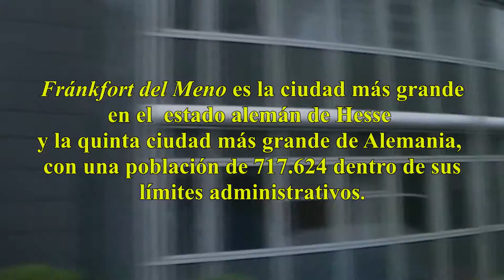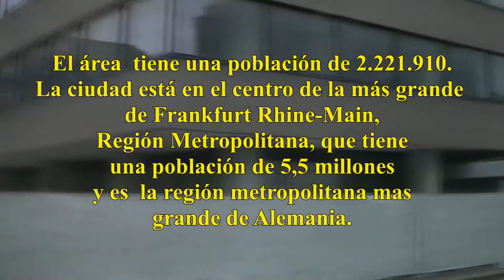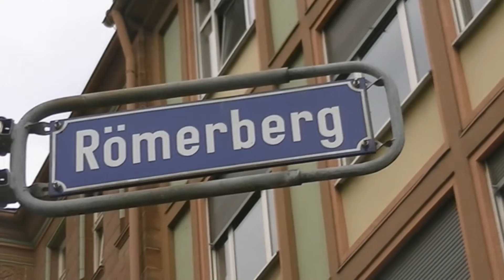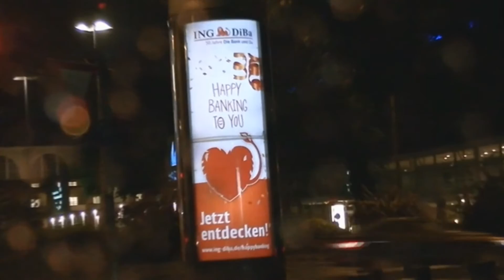Fránkfort del Meno-Alemania:Arquitecto Luis Alejandro Gusberti,(Arg.).-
Fránkfort del Meno es la ciudad más grande en el estado alemán de Hesse y la quinta ciudad más grande de Alemania, con una población de 717.624 dentro de sus límites administrativos. El área urbana llamada Frankfurt Rhein-Main tiene una población de 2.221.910. La ciudad está en el centro de la más grande de Frankfurt Rhine-Main Región Metropolitana, que tiene una población de 5,5 millones y es la región metropolitana más grande de Alemania.
Frankfurt es un centro para el comercio, la cultura, la educación, el turismo y el tráfico web.
Ferias más importantes incluyen el Salón de Frankfurt, Salón del automóvil más importante del mundo, y la Feria del Libro de Frankfurt, la mayor feria del libro del mundo. Frankfurt es el hogar de muchos culturales y educativos instituciones, entre ellas la Universidad Goethe Johann Wolfgang y Frankfurt Universidad de Ciencias Aplicadas, muchos museos (por ejemplo Stadel, Museo Senckenberg de Historia Natural, Schirn Kunsthalle Frankfurt, Goethe House) y dos grandes jardines botánicos: el Palmengarten, la cual es más grande de Alemania, y el Jardín Botánico de la Universidad Goethe.-